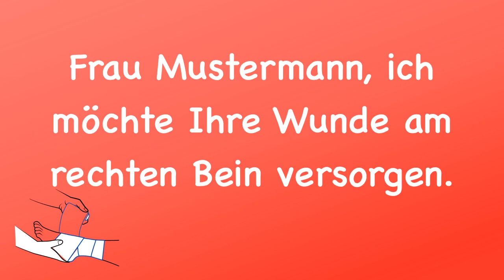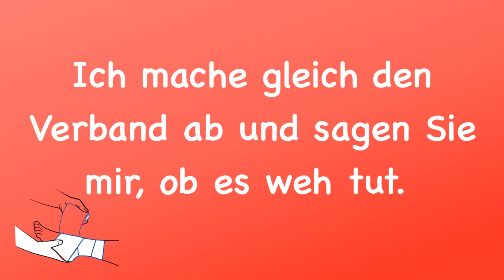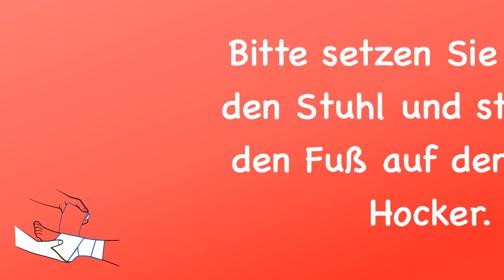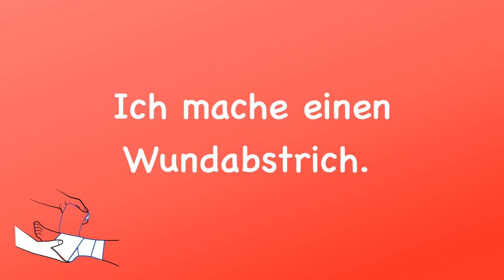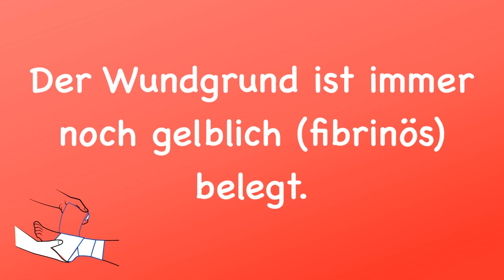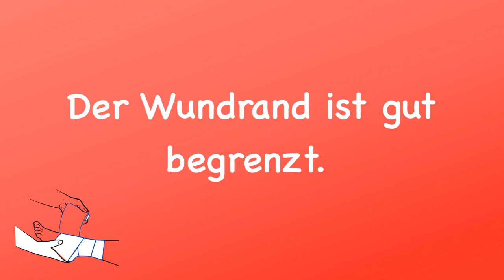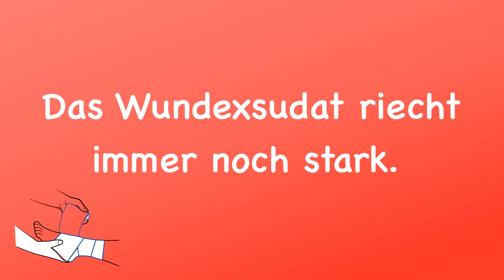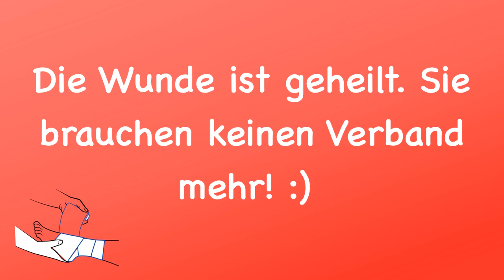Sicher Deutsch sprechen: Verbandswechsel – Deutsch lernen für die Pflege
Wundversorgung der chronischen Wunde, Wundbeschreibung, Wundversorgung, Wundexperte, Patienteninformation, das Patientengespräch
Beispielsätze aus dem Arbeitsalltag einer Pflegekraft in einem Krankenhaus oder in einer Pflegeeinrichtung.

Bücher zum Deutschlernen für die Pflege:
Kommunikation im Krankenhaus B1/B2: 1000 nützliche Redewendungen für Ärzte und Pflegekräfte:

Linie 1 Pflege B2: Deutsch für Pflegeberufe. Kurs- und Übungsbuch mit Audios (Linie 1: Deutsch in Alltag und Beruf):

Linie 1 Pflege B2: Deutsch für Pflegeberufe. Intensivtrainer mit Prüfungsvorbereitung (Linie 1: Deutsch in Alltag und Beruf):

Deutsch im Krankenhaus Neu: Berufssprache für Ärzte und Pflegekräfte. Lehr- und Arbeitsbuch: